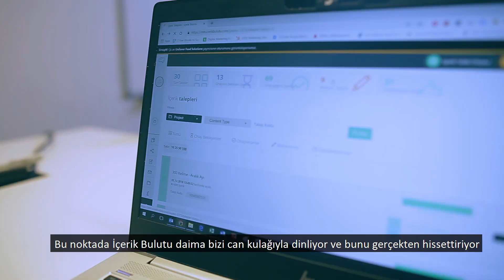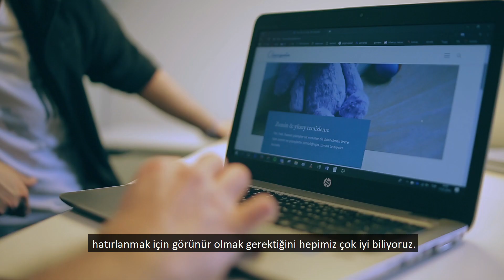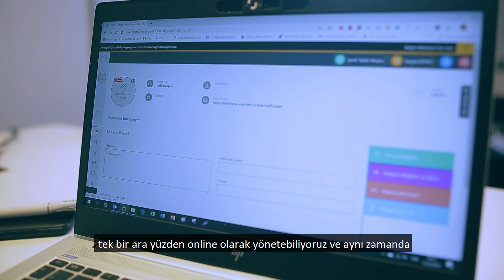Başarı Hikayeleri - GroupM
Bizi müşterimiz GroupM'den dinleyin!

30 farklı dilde çeviri ve içerik üretimi hizmetimizle markanızı içerikle büyütecek çözümlerimiz hakkında detaylı bilgi almak için: